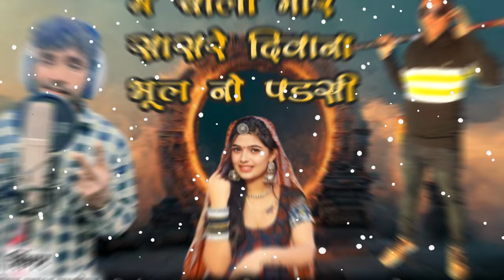🔥में चाली मारे सासरे दिवाना भुल नो पडसी || Singer Saheb Nath Rathod ||2024 New Dj Dol mixing Song